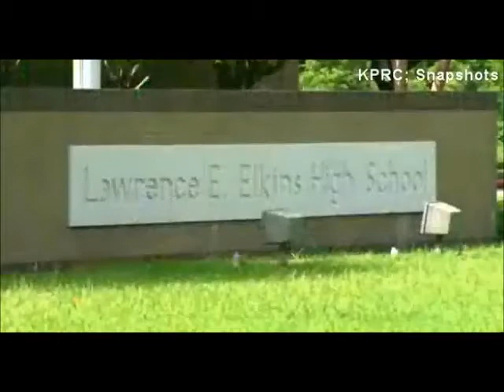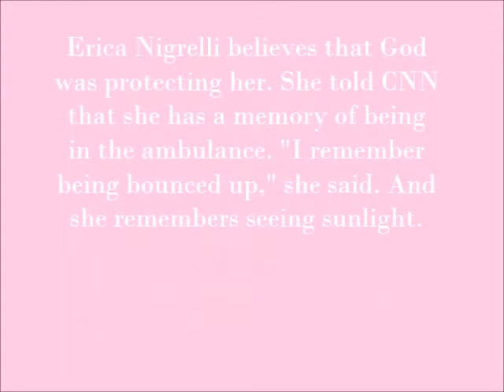Texas Mom dies... gives birth, then is revived! (Yea God!)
Baby Elayna and mom both doing fine.

In February, Erica Nigrelli was teaching at a high school in Missouri City, Texas, when she walked into a co-worker's classroom.

Nigrelli said she felt faint, placed her hands on a table to steady herself and then passed out.

Three teachers immediately grabbed a defibrillator and also began performing CPR. Kids in the classroom ran out, yelling for help.

Nigrelli's husband, Nathan, also a teacher, was just two doors down. He rushed into the room.